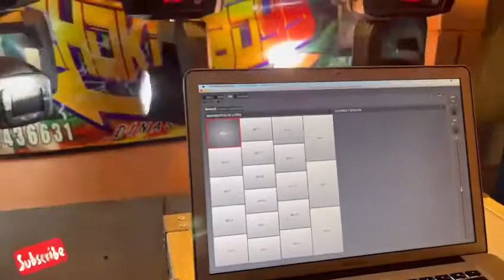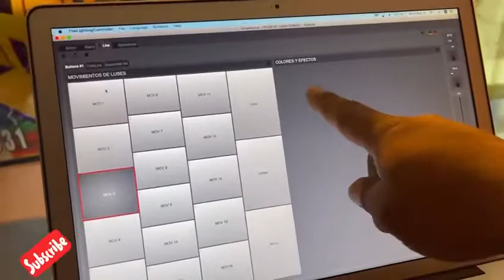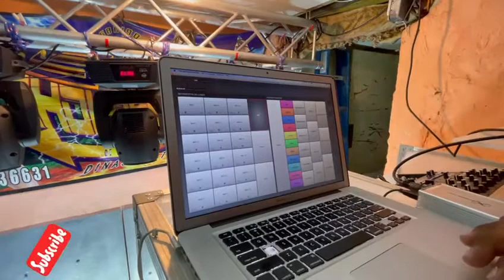UNA PROGRAMACION EN MINUTOS SONIDO AMERICA DEL BRONX